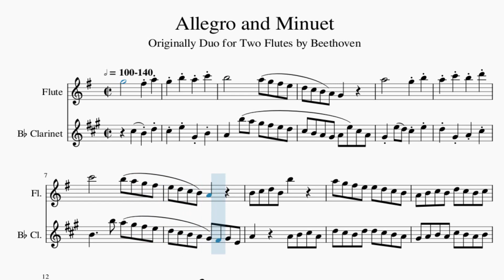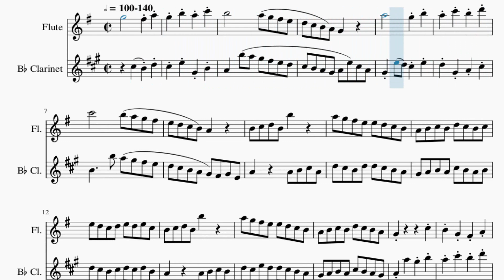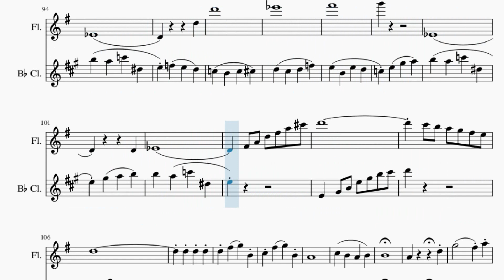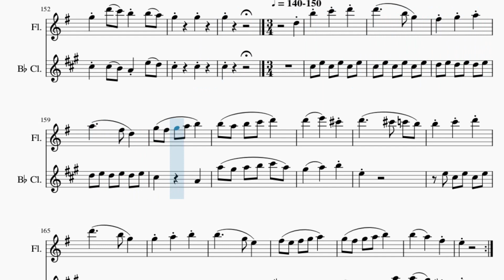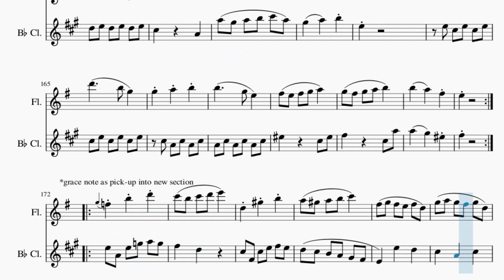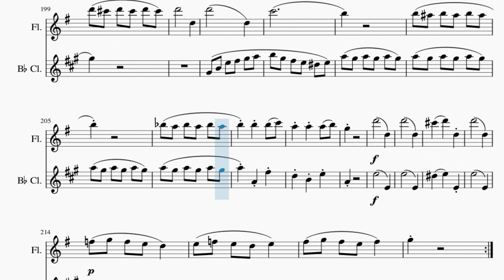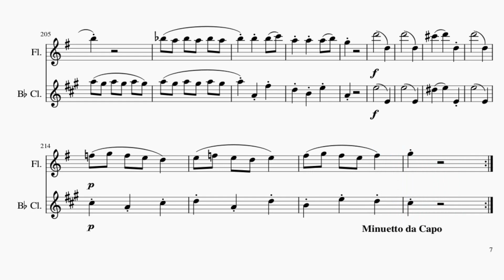Partitura Allegro and Minuet Duo en Clarinete Soprano y Flauta Dulce/ traversa